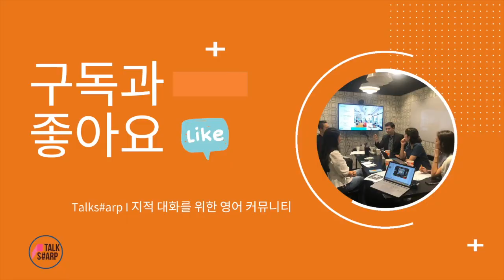[원포인트 교정 #29] MUST WATCH ❗숙소 accomodations라고 직역해서 말해도 될까?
대화 하다보면 accomodation을 직역해서 '숙소'로 말하는 경우가 많습니다. 그러다 보니, 여행 갔을 때 좋은 숙소들 accomodations를 말하는 경우가 많은데요, 원어민들에게는 어색하다네요. 들어보세요!